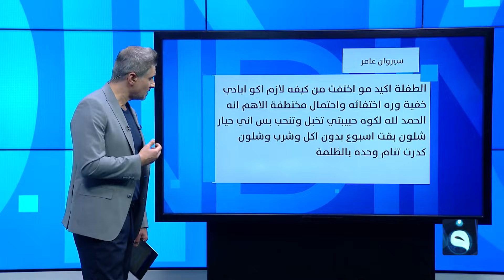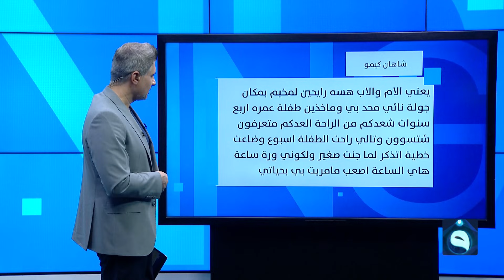العثور على الطفلة الاسترالية كليو بعد فقدانها لمدة أسبوعين